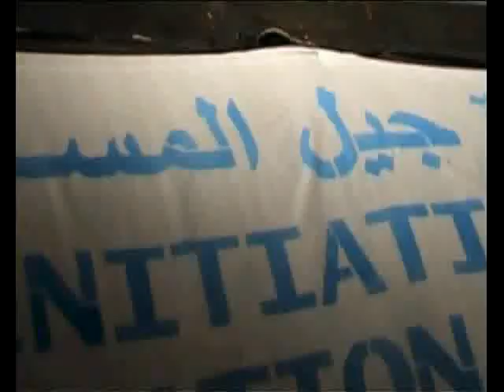GENRATION FUTUR POUR LE CANDIDAT MOHAMED OULD ABDEL AZIZ